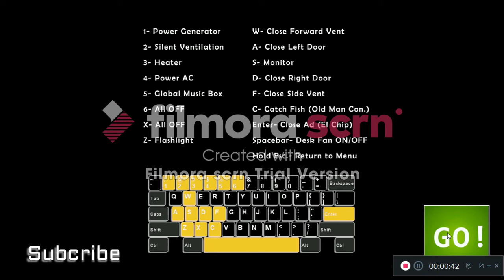Bears Are Bad | UCN Ep1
Fred The Nightmare